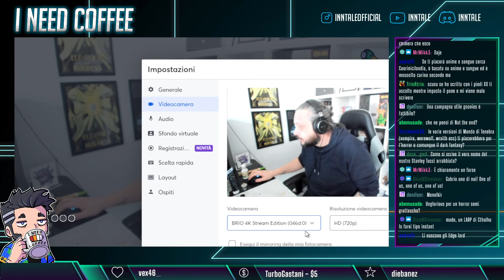Chiacchiere su Midnight Howl ep6